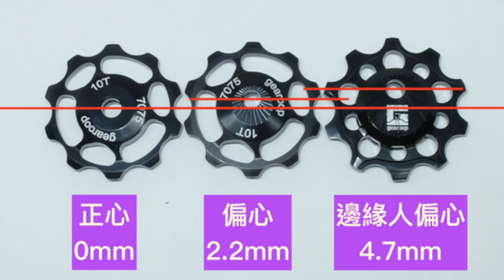gearoop - 4.7mm Variation Pulley 邊緣人偏心導輪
Variation Pulley~~~
Shimano, Sram, and Campagnolo all series are available~~
Wide-Narrow tooth design.
Why Variation?
    1. Make 4.7mm more distance between freewheel and pulley.
    2. To allow bigger FreeWheel or gearoop's Modified FreeWheel !!

終極邊緣人偏心導輪。
受不了這世界，只好持續偏心！！
距離導輪中心4.73529mm，精準到位。
10t厚薄齒設計，穩若護國神山。
可增加3~4齒的齒容許量！！！